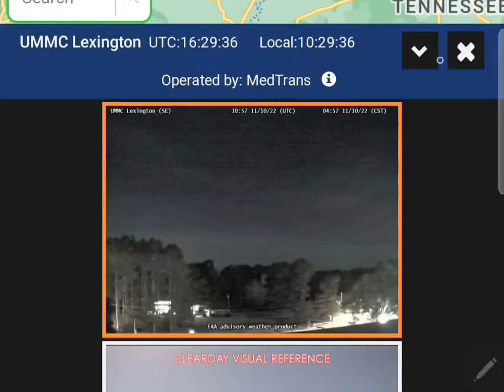November 10th 2022